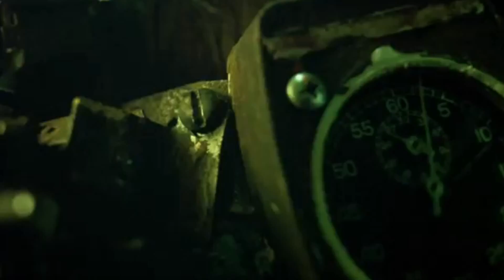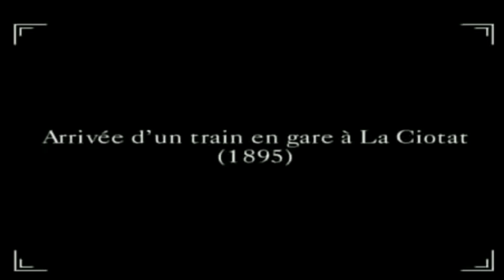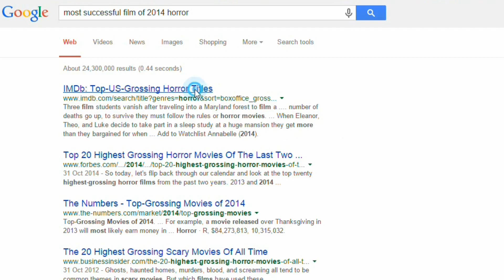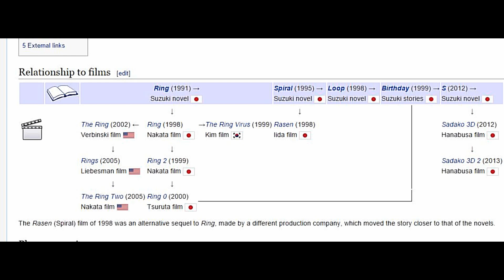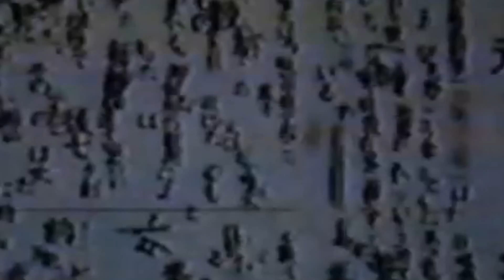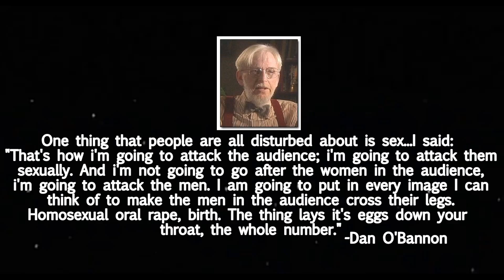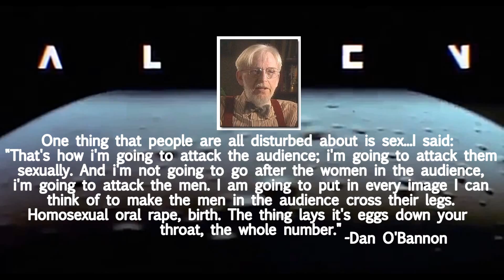►EDITORIAL - The Horror, The Horror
[#14] Analysing everything horror and why what is scary is scary. Jinkies.

FOCUS FILMS:
Ring (1998)
The Conjuring (2013)
Silence of the Lambs (1991)
Alien (1979)